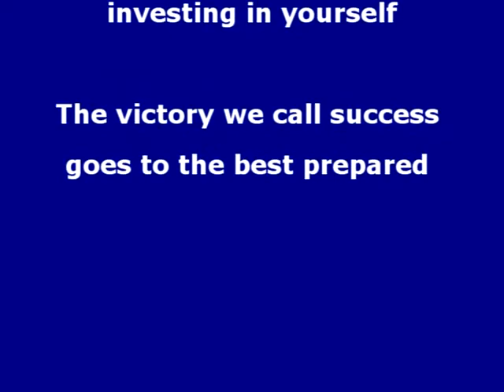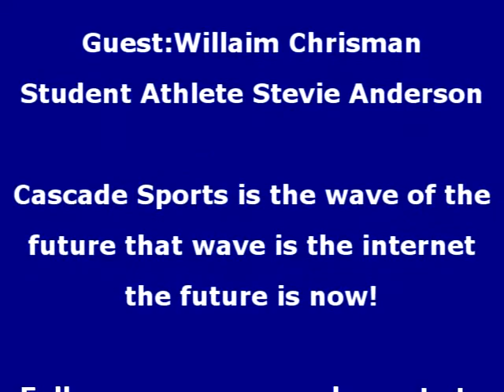Coaches Corner Interview with Blue Springs south Stevie Anderson